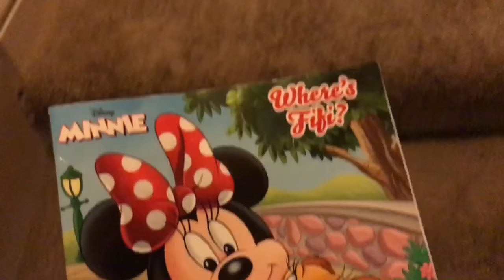WHAT IS PAPIE TEACHING YOU?? 💜 Daily Family Vloggers | Vlog Famille Ep. 49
In, WHAT IS PAPIE TEACHING YOU?? 💜  Daily Family Vloggers | Vlog Famille Ep. 49,
we have a great day with grandparents in Idaho where I am from.

HI, We're French Chef's Family! Daily Family Vloggers with a french bilingual twist!

We try and produce a fun daily family vlog. Papa is a Chef born, raised, and trained in France, Mama is a Flight Attendant from Small Town, Idaho. We have 3 fun bi-lingual kids.

Check out our blog for stories from France, French/American culture comparisons, and how to eat like the French.

We love to help! Tag questions with askemily or askchef and we'll happily respond!

Tune in for a new French Chefs Family vlog everyday at 4PM PST!

French Chef's Family! A Daily Family Vloggers Channel and so much more!

We're SO glad you're here and we hope you smiled!

Juju and Fifi are little performers and love the camera. I get a high off thinking how much we'll enjoy these videos for years to come!

French Chefs Family is a daily family vloggers channel with lots of kids and daily fun! We're also an unschooling / worldschooling family! Once we discovered family vloggers / mummy vloggers, and mommy vloggers on youtube we thought "we already tape and make movies of our travel and life adventures, why not expand our food and parenting blog into a daily vloggers family channel. We are family friendly and hope to get to know you!